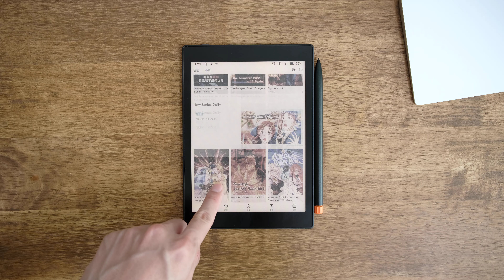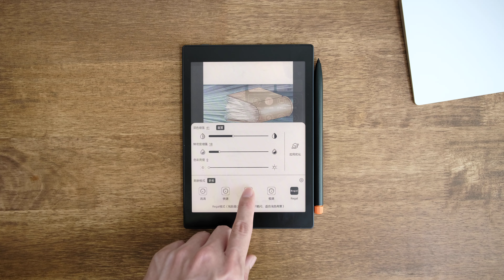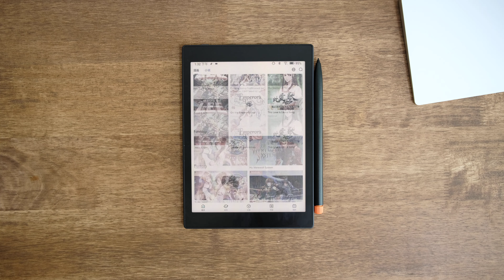Reading Color Comic on Onyx Boox Tab Mini C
Boox Tab Mini C
Boox Tab Ultra
Boox Note Air2 Plus
Amazon Kindle Paperwhite